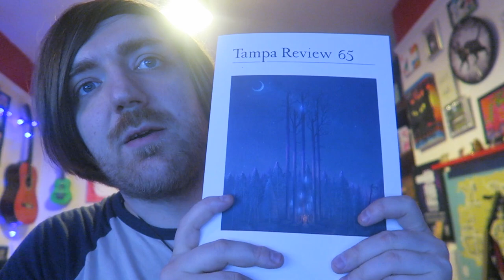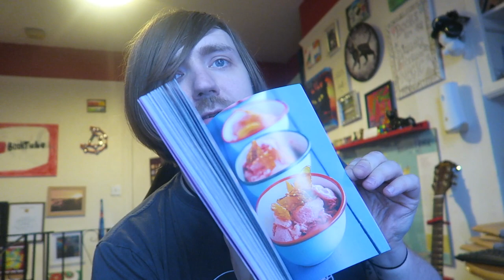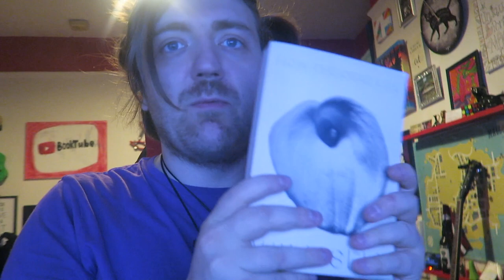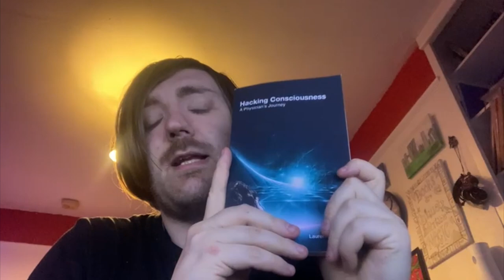May 2023 Book Haul [21 BOOKS]